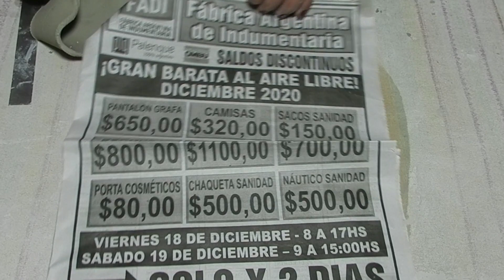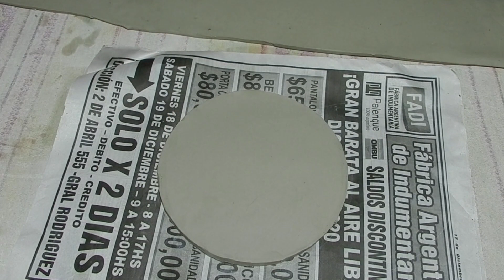cómo hacer maceta de cerámica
Descripción:

Este tutorial te muestra cómo crear una impresionante maceta de cerámica totalmente personalizada con tus propias manos. Desde hacer la mezcla de arcilla hasta los detalles finales de decoración, podrás seguir todo el proceso para crear una pieza única y bella que hará que tus plantas cobren vida. Además, descubrirás algunas técnicas y consejos útiles para trabajar con arcilla y obtener resultados profesionales. ¡Transforma tu creatividad en una obra de arte funcional y decora tu hogar con esta impresionante maceta de cerámica!

- Cómo hacer una maceta de cerámica con arcilla
- Tutorial de cer... aquí! 😊 que hoy vamos a trabajar con arcillas las/os invito a trabajar con tus manos, para hacer una maceta con hojas en relieve